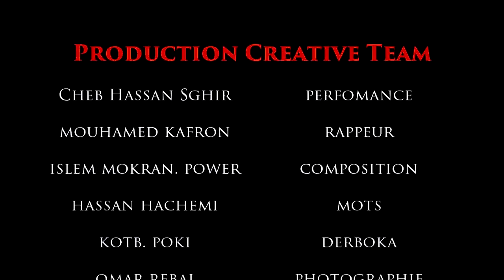الفيديو الذي يبحث عنه الجميع أجمل أغنية حسان الصغير(نتيا خطر وعليا Cheb Hassan Sghir 2018 ( Danger